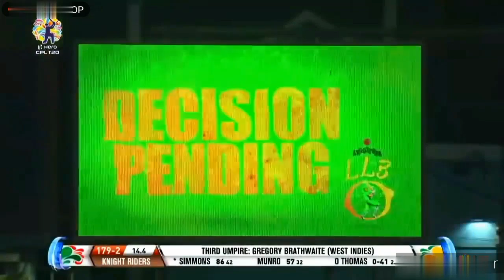new world record in cricket history highest total in cpl history